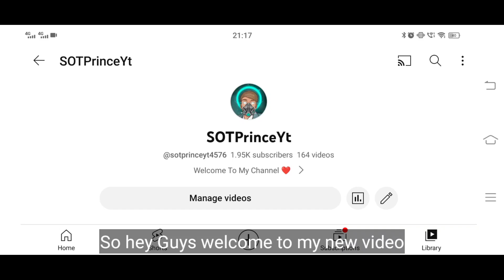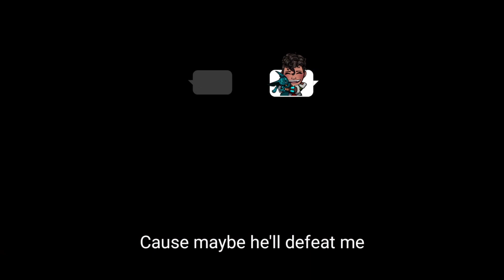The Most Piro And Toxic Player Of Assassin Clan | 10000 % Skills | Shadow Fight 4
shadow fight arena itu skin the destroyer of
Epochs